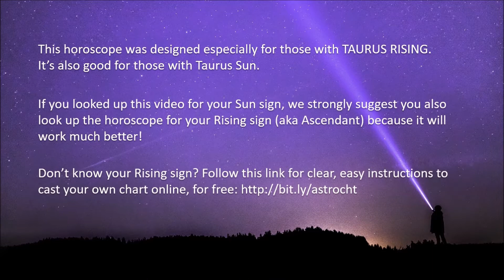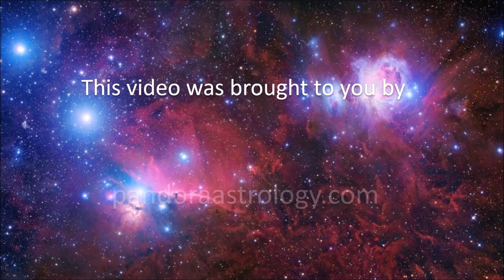Taurus Horoscope Oct 2022 | Unconscious Anger and Conflicting Values | Pandora Astrology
Hi Taurus!
The Full Moon in Aries lands in your 12th House, and Chiron’s involvement points to some long-standing buried anger that is ready to explode. Luckily Venus’s diplomacy and Saturn's maturity, restraint, and objectivity lend you plenty of support to avoid emotional disaster. Participate in constructive dialogue and steer away from endless conflict. Mercury is now direct in your 6th House, prompting focus on your organizational systems and improving communications with coworkers. Meanwhile, Mars is slowing down to begin his retrograde at the end of the month in your 2nd House, driving you to reconsider your earning methods and security. You may experience conflict with others over your personal values. Watch our video to learn about the whereabouts of Venus, Juno, and the intimate Lunar Eclipse in Scorpio.

If Taurus is your Sun sign, be sure to go watch the video for your Rising sign, which will be more on point. Don’t know your Rising sign? Use this blogpost to cast your own chart for free on astro.com and discover your Rising sign, Moon sign and much more:

This month’s relationship activity can be discussed more fully in a Lifelong Love reading:

Find out about 2022’s planetary influences, including this year’s Mercury Retrogrades, Juno Retrograde and Jupiter in Aries.

May divine light comfort you, Taurus!